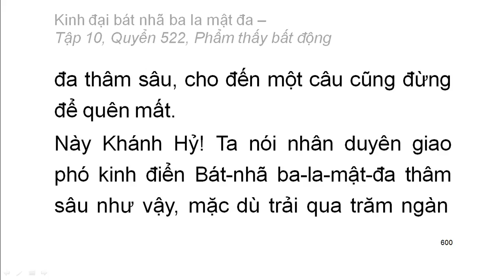600 quyển Kinh Đại Bát Nhã Ba La Mật Đa: Quyển .../600 (tiếp) (đọc lần 2) (rất hay)